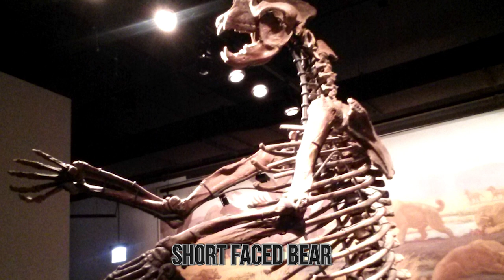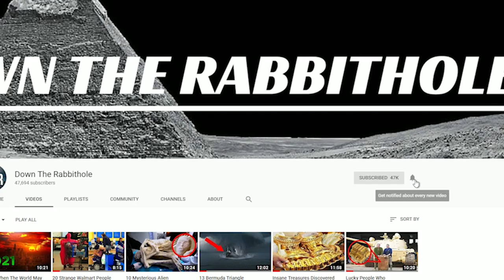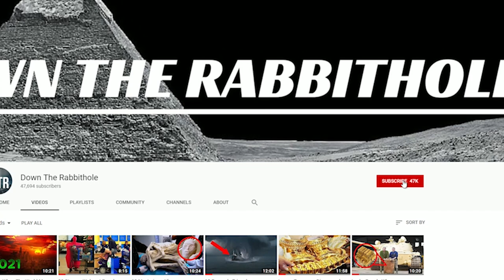10 Biggest Animals In the World!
There are sorts of large creatures in the world, but do you what some of the biggest of the bunch are? Join us as we show you 10 of the biggest animals in the world.
10. Short Faced Bear
Bears are massive creatures in their own right. I mean, think about it, there's a reason people fear them and are told to keep a good distance from them, you know? After all, they can tower over most people and animals, but in terms of the biggest ones that ever existed, that would be the Short-Faced Bear.
Now I know what you're thinking, how much "bigger" was it than modern bears? Well, these bears stood over 13-feet-tall when on its back legs, which is three feet taller than the biggest bears in the world today. Yeah, that's frightening.
But their height wasn't the only difference they had, for they had a lot of girth too. Modern bears can weigh at most around 800 pounds, which is very heavy no doubt and could easily crush you. But the Short-Faced Bear weighed around 2,000 pounds. Plus, the Short-Faced Bears was always hungry to an extent, and it had the ability to chase down and rip apart bison, buffalo, and more.
Truly, they weren't something to mess with, and taking them down is very hard. And that's with a regular bear, the Short-Faced bears were infamous for their aggressive tendencies. So their very nature would make them major threats to all humans, as well as livestock and any other animals it would get its eyes on. Plus, due to its size, regular guns would likely not take it down. Not even shotguns more than likely. Again...frightening?
You might notice that I'm using a lot of past tense words here, and that's because the Short-Faced Bear was one of the biggest bears...during the ice age. But...
Ironically, there are some who believe that the Short-Face bear still exists out in the world today despite having been  off. This is unconfirmed of course. But could you imagine if it was confirmed? There is some evidence to say they're still alive...I'm just saying...
9. Whale Shark
SHARK!!! Ok, I'm kidding, there's not really a shark near you. But what might surprise you is what the biggest shark alive in the world is today. And that would be the Whale Shark.
There's a reason it's called the biggest fish in the world (remember, sharks are technically fish), as they've been recorded as growing up to 44 feet in length, and they weigh a massive 25 tons. But, some actually think that they can grow even larger, and some say that they can get up to 66 feet in length. This is because these guys can live in deep depths and obviously we don't know where EVERY one of them is.
While many aquatic creatures like to live in certain areas all over